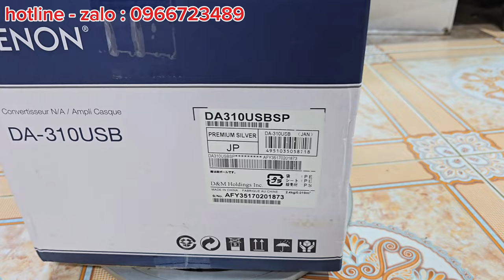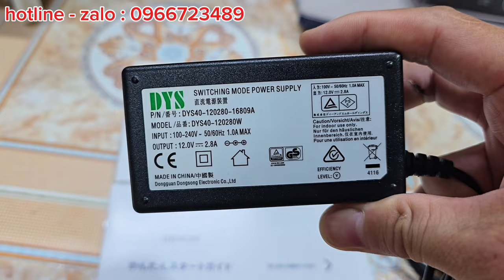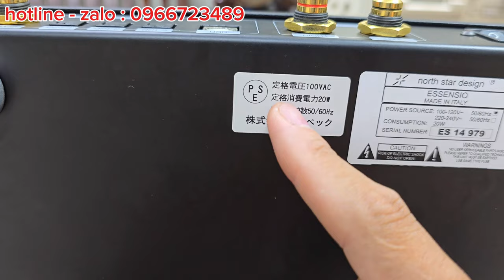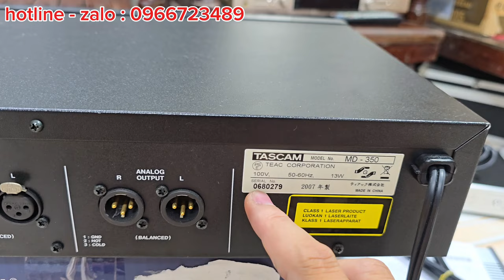Khui DAC Hàng Bay và Báo Giá giá siêu rẻ ! dac audio music giảimã #0966723489